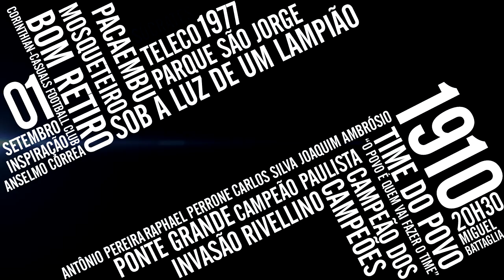Corinthians escalado para enfrentar o Coritiba